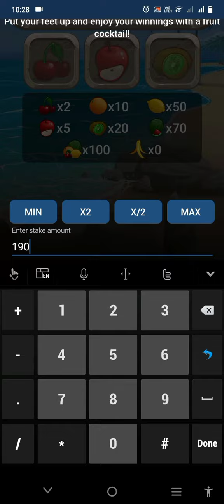1xbet fruite cocktail Best game 1xbet 1xbet winning Melted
1xbet fruite cocktail Best game 1xbet 1xbet winning Melted

Melbet prom cod  sufyan